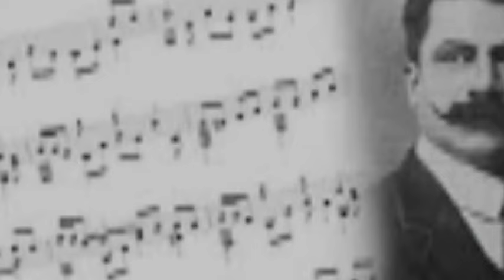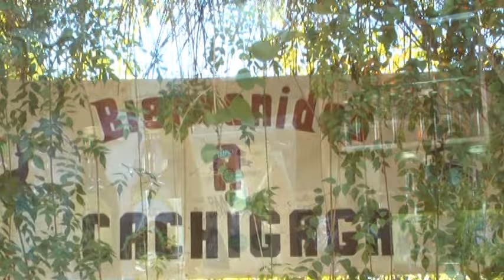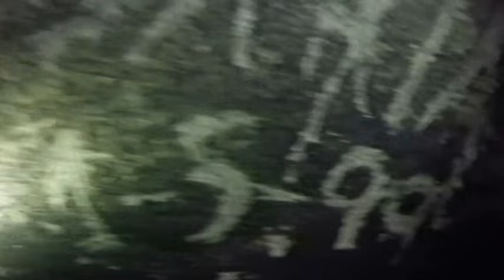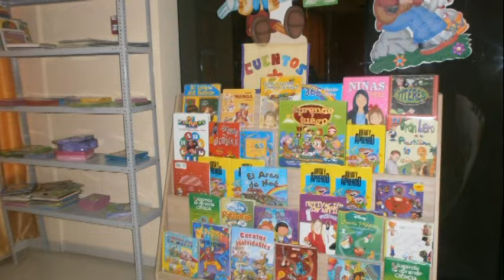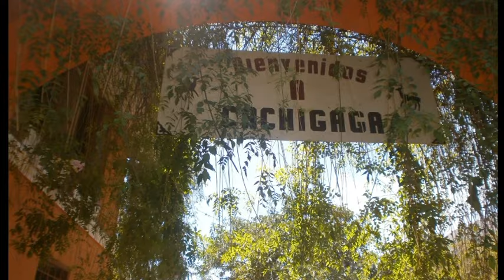AMBO, TIERRA BELLA Y GENEROSA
Conozca a través de este informe elaborado por la periodista Sofía Bejarano, la riqueza turística que el Perú ofrece al visitante del interior y foráneo. Sólo les he mostrado un botón para que hagan de Ambo un circuito turístico infaltable en su plan de viaje.